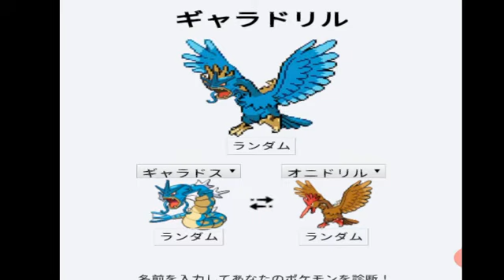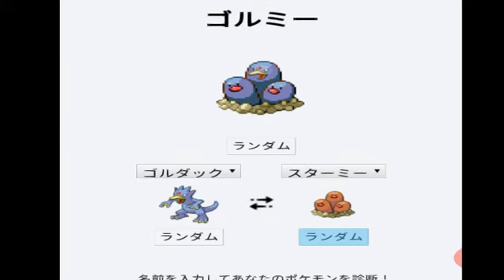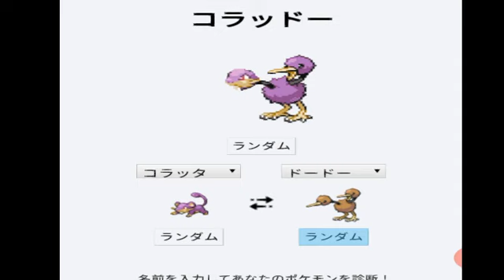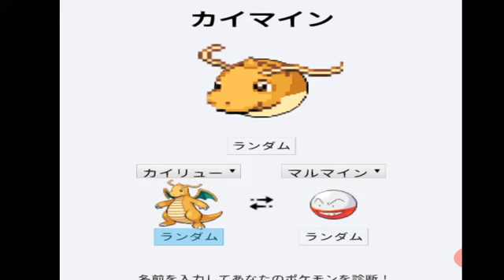ポケモンフィージョンやってみた➂